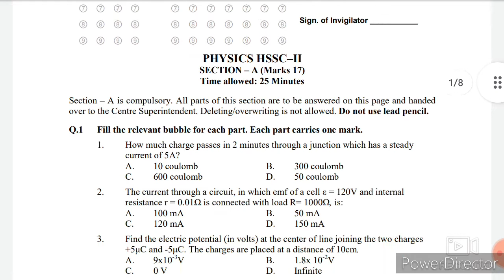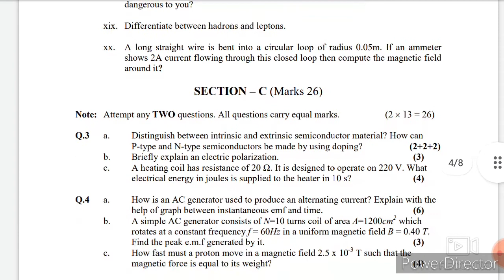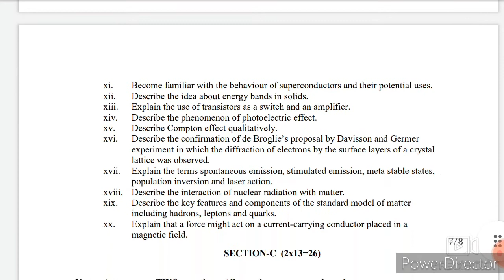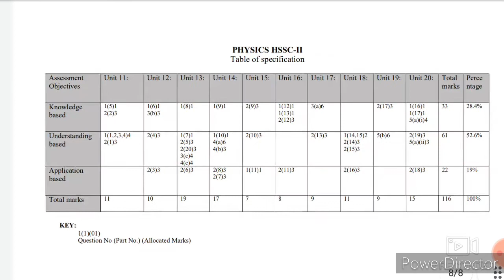Physics | hssc II | Model Paper 2022 | Class 12 | FEDERAL BOARD